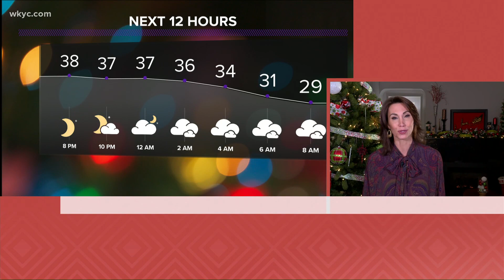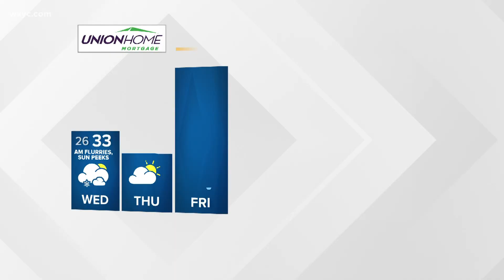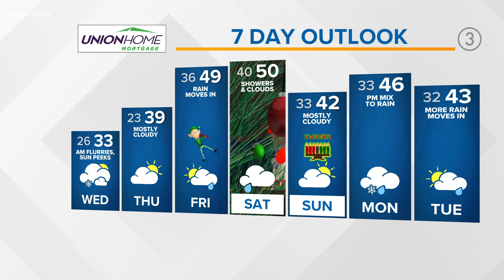Northeast Ohio welcomes first day of winter with sunshine | December 21 forecast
If you liked yesterday's weather, you're going to be a sucker for today's, too. We will start out with a touch more cloud cover giving way to afternoon sunshine. What better way to welcome winter than seasonable conditions?! Today's the winter solstice, after all. A few flurries are possible late tonight and early tomorrow morning, too, for a festive touch.

Again, no issues getting out for any last-minute holiday shopping, but temperatures will drop back into the 30s tomorrow with a decent breeze around.